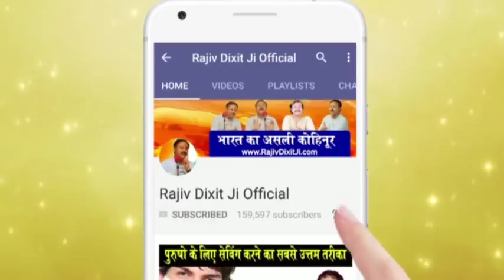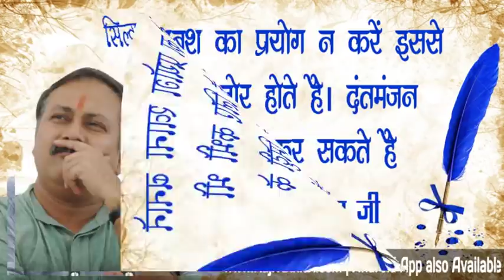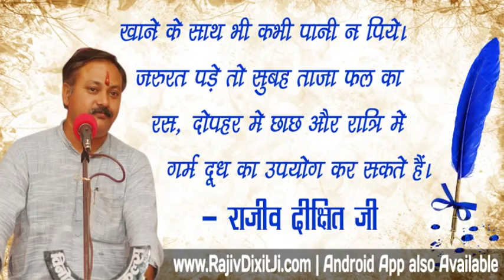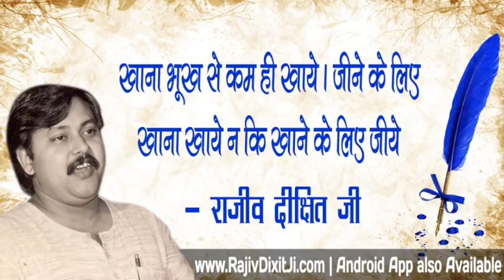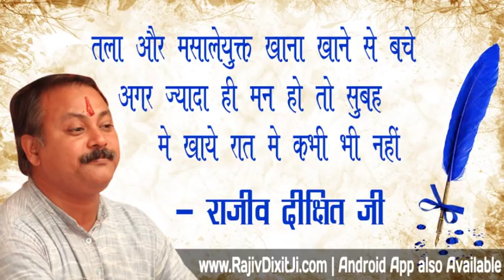Rajiv Dixit - कभी भी गिलास में पानी ना पियें, जानिए लोटा और गिलास के पानी में अंतर